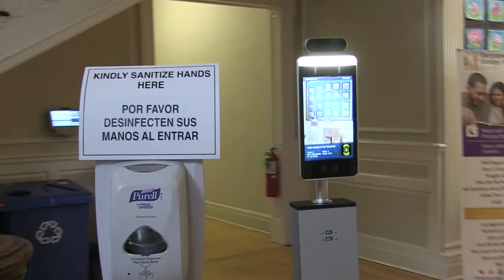Tarrytown Schools Hybrid or Remote?